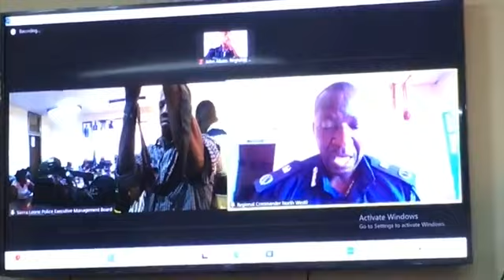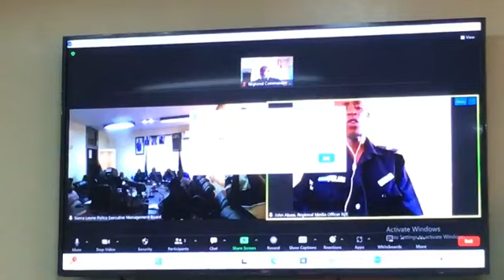Sierra Leone Police Weekly Press Conference